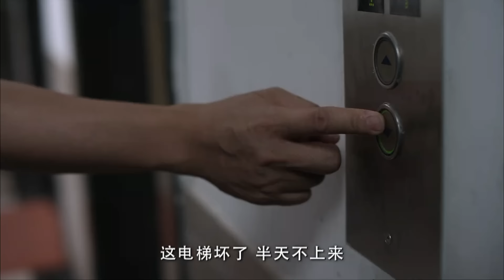【超好看家庭剧】难为儿媳 28 | 因婆婆太过强势，始终没找到合适的儿媳，经历过无数次的争吵后，为了儿子的婚姻大事，一家人选择和睦相处！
主演：徐峥、梅婷、张歆艺、马苏、郭京飞

简介：曹小强是“剩男”这一群体中普通的一员，没有家世背景、工作普通的曹小强为人憨厚，是支可以厚积薄发的长线股。为了抱得美人归，他可是经历了一番苦痛折磨。从脾气火爆的刀马旦、初入社会的小白领、朴实的乡下妹到高学历女医生，他都一一过招，但几乎都因为他强势的母亲而被劝退，漫漫相亲路，曹小强想要摘掉“剩男”这顶帽子，还真不是那么容易。诙谐幽默的故事背后牵动着一大群人的婚姻问题。